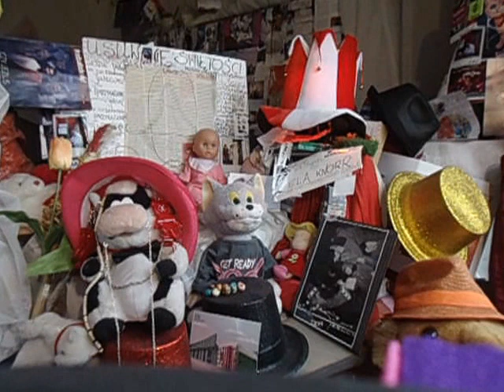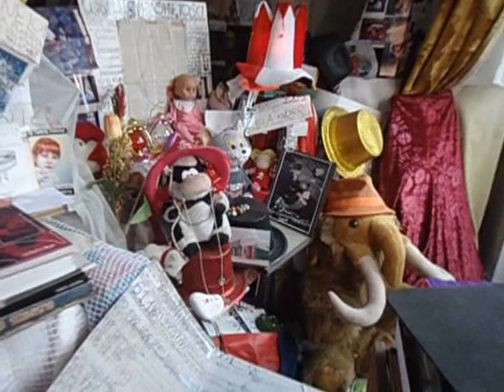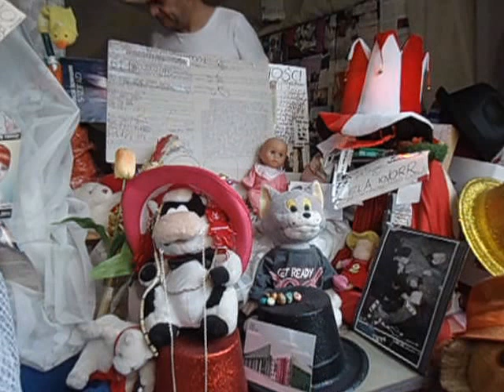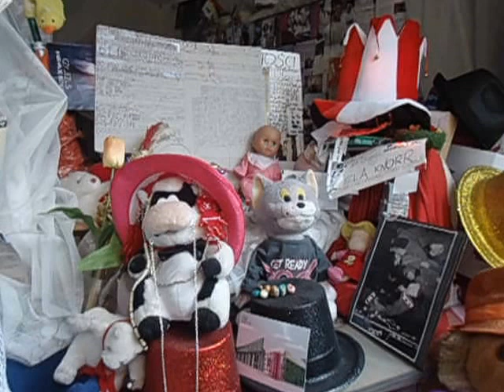DAMY RADĘ,GDY MAZUR ZA DORADZANIE NA STRONĘ PEPICZKÓW PRZEPĘDZIMY I PO LICHWIE!!!